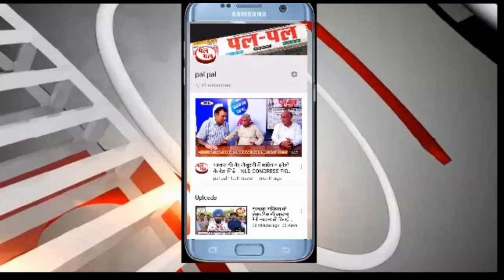राम रहीम को पेरोल पर गुप्त तरीके से बीमार माँ को मिलने के लिए पुलिस जेल से बाहर लाई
हरियाणा के बिजली मंत्री चौधरी रणजीत सिंह ने 24 अक्टूबर को राम रहीम को पैरोल पर भेजे जाने पर कहा है कि राम रहीम को उनकी बीमार मां को मिलने के लिए 1 दिन की पैरोल दी गई थी। उन्होंने कहा कि जेल के नियम अनुसार यह पैरोल दी गई थी और पुलिस की सुरक्षा के तहत उन्हें गुरुग्राम में उनकी बीमार मां से मिलने के लिए ले जाया गया था।  उन्होंने कहा कि 1 दिन की पैरोल भेजने के लिए पुलिस व जेल अधीक्षक के पास अधिकार है। उन्होंने कहा कि जेल के नियमानुसार ही उन्हें गुरुग्राम उनकी बीमार मां से मिलने भेजा गया था। उन्होंने कहा कि राम रहीम के विशेष को देखते हुए अगर ज्यादा समय की मांग की जाती है उसके लिए सरकार से अनुमति लेनी होती है उन्होंने कहा कि राम रहीम को 1 दिन के लिए नियम अनुसार ही पैरोल दी गई थी।